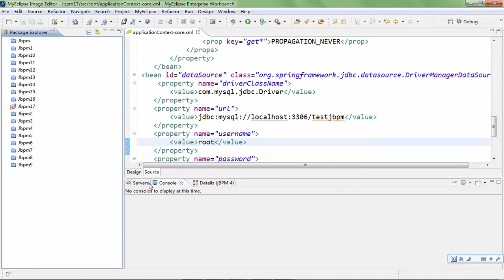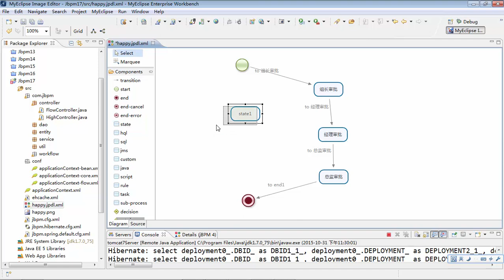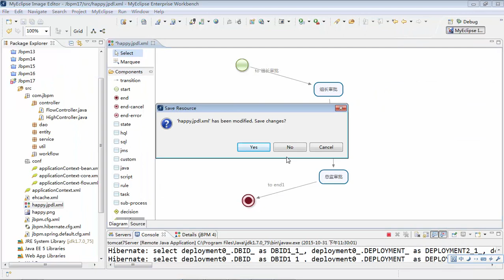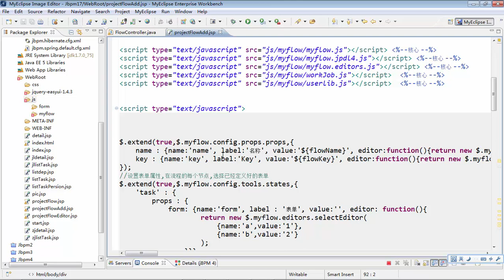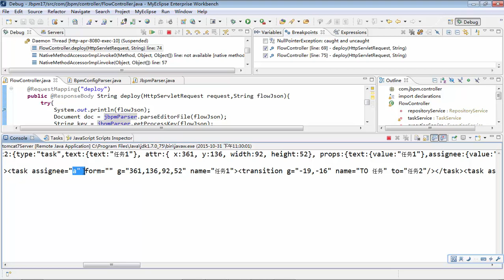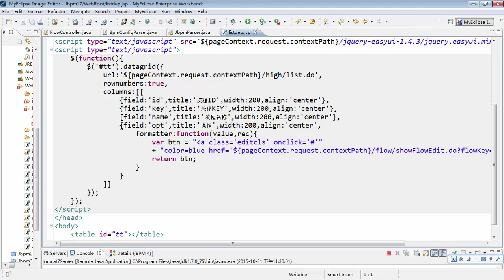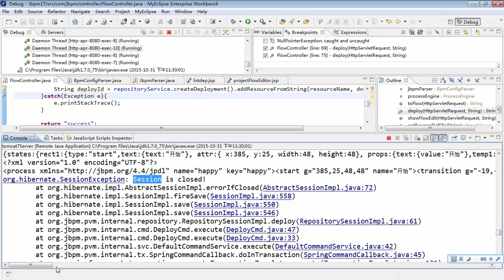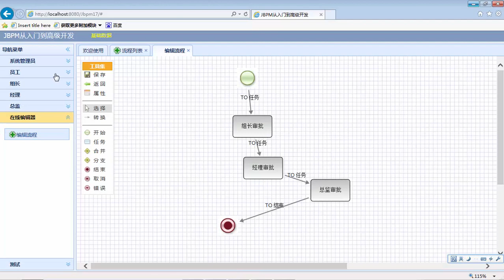JBPM从入门到高级开发34 jbpm高级——在线web流程编辑器